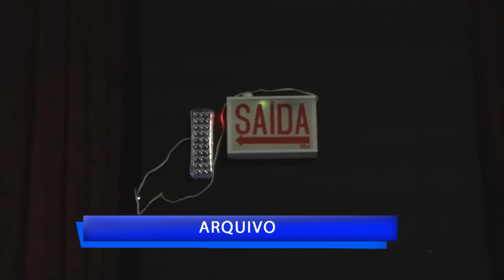12 casas de entretenimento fechadas em Criciúma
Dez casas foram interditadas na tarde de ontem. Hoje pela manhã a Polícia Civil determinou o fechamento do Círculo Operário e do Centro Social Urbano, os dois no bairro Próspera. Até o fim da tarde mais locais serão vistoriados.